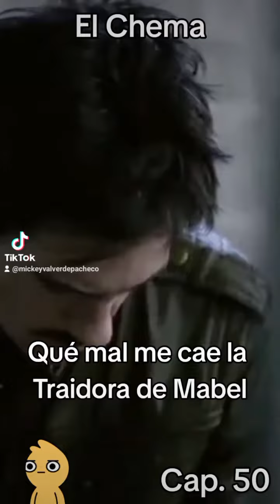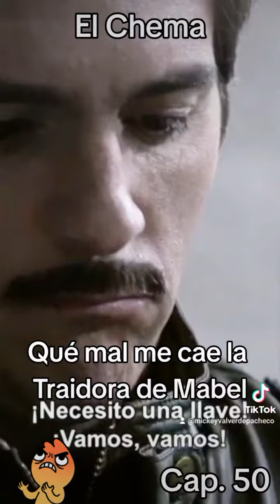La traidora de Mabel visita al Chema en la cárcel